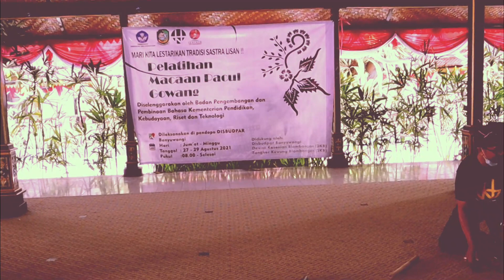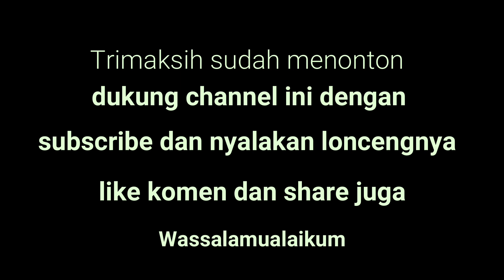Paling Kocak Kelompok Empat Pacul Gowang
Andi, Sukro, Rafli dkk sebagai peserta dalam penampilan Kelompok hasil  Pelatihan Macaan Pacul gowang Banyuwangi 2021. pelatihan bagi para mileneal di Pelinggihan Dinas Pariwisata dan Kebudayaan Banyuwangi menjadi tempat Pelatihan Macaan Lontar Pacul Gowang yang diselenggarakan oleh Pusat Pengembangan dan Perlindungan Bahasa dan Sastra, Badan Bahasa, Kementerian Pendidikan, Kebudayaan, Riset, dan Teknologi dalam hal ini Balai Bahasa Propinsi Jawa Timur bekerja sama dengan Pemda Banyuwangi DKB Banyuwangi Sengker Kuwung Belambangan untuk melestarikan tradisi sastra lisan tanggal 27 - 29 Agustus 2021